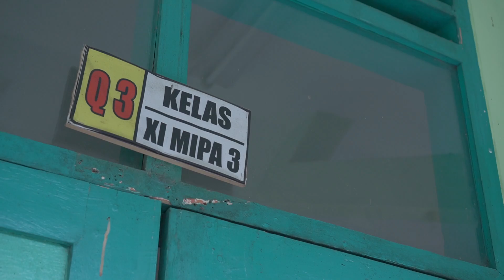Video Perpisahan sekolah SMA NEGERI 3 BONDOWOSO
Selama 3 tahun kita menyelami telaga ilmu di sini Mengukir pendidikan untuk masa depan yang gemilang Segala diraih hingga indah diperaduan prestasi Tertanam di dalam hati sanubari dan terkenang dimemori

Sekolah engkaulah tempat berteduh kami dari heningnya kebodohan tempat menempa diri dengan senjata ujung tinta pena yang menjadi saksi

Dinding-dinding ruang belajar menghiasi kata-kata motivasi setiap hari Menjadi cerita tersendiri tersimpan dalam peti berisi prestasi

Teman simpan baik-baik kenangan ini dalam sejarah hidupmu Teruskan perjuangan untuk bangsa, negara, dan agama demi Indonesia tercinta

Jangan sampai terhenti melihat dalamnya jurang perjuangan
Terus lewati hingga mampu menyebrangi tanpa kata lelah
Perpisahan hanya kata peninggalan sejenak dari tempat peraduan ilmu

Tidak ada alasan jiwa untuk saling melupakan kenangan
Kebersamaan akan terus terajut dalam naungan
persaudaraan erat tidak akan terlepas sampai meraih bersama kesuksesan

Teman jadikan perpisahan ini bukan untuk mengakhiri sebuah pertemuan
Jangan kau jadikan alasan untuk saling mensombongkan Tapi jadikan sebuah perpisahan termanis

ini adalah Momen besar untuk saling bertemu dan menggenggam keberhasilan bersama

Jika ada pertemuan pasti akan ada perpisahan. Semangat kawan, perjuanganmu tidak selesai sampai

disini saja, masih panjang perjalananmu dan semakin besar rintangan yang akan kita hadapi nanti.
Selamat berpisah kawan. Kehadiranmu aku tunggu dipuncak kesuksesan